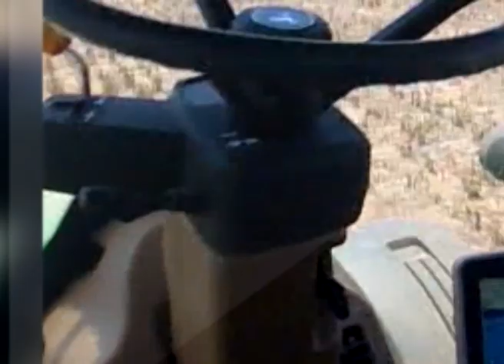Entrevista Ing Agr Osvaldo Fraile zona Las Breñas Chaco